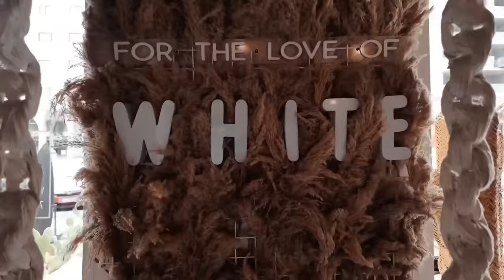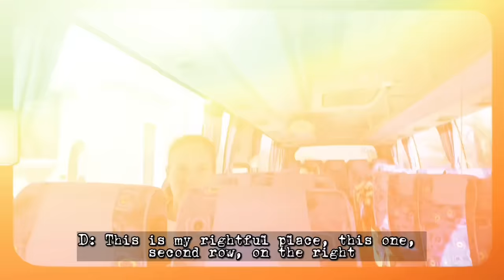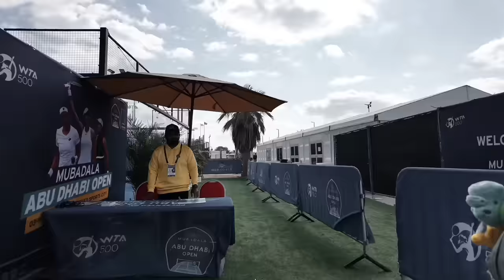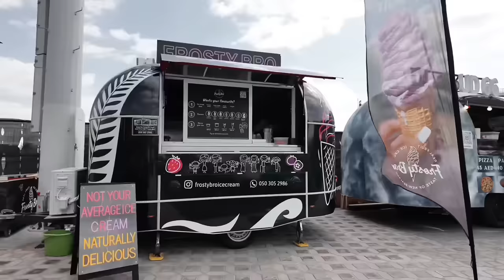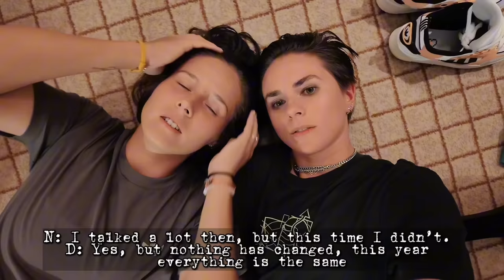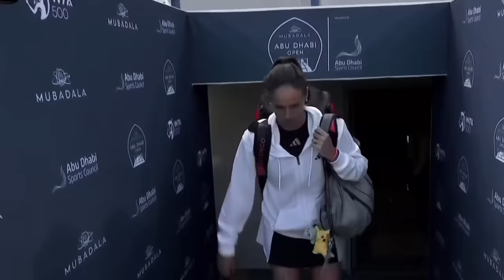FINALS WITH RYBAKINA. ONS JABEUR. MAKING COCKTAILS WITH SAMSONOVA & HADDAD MAIA. GIVEAWAY WINNERS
00:00 In this episode
00:35 Intro
01:07 Airport. Dasha’s Song
02:43 Hotel. Room tour
06:06 Comedy Woman
06:26 KRAWCZY,OLMOS. Breakfast
08:58 Shocking content
11:30 About transportation
12:30 First day on courts
12:50 ONS JABEUR
15:05 SAVILLE about Dasha’s shorts
16:02 Practice in windy, rainy day
18:12 A little cardio for you
20:01 Sheikh Zahedan Grand Mosque
20:54 Coffee part
23:20 Putintseva just arrived. Conversation with Dasha
25:24 IMPORTANT MESSAGE
27:01 Movie time. Oscars films
32:46 Visiting SAVILLE
35:16 Rightful Place
36:00 Watching potential opponents
36:42 Saville & Caviar
37:47 About early morning practices
41:13 PLAYERS PARTY. Samsonova, Haddad Maia
43:30 Round 1. Parry
44:40 After the match
46:33 Round 2. Kruger
46:58 After the match
48:38 Quaterfinal. Cirstea
49:41 Semi finals. Haddad Maia
51:40 Heart beat
52:08 The biggest trouble in organisation
54:12 Finals with Rybakina
55:03 Trophy. GIVEAWAY WINNERS